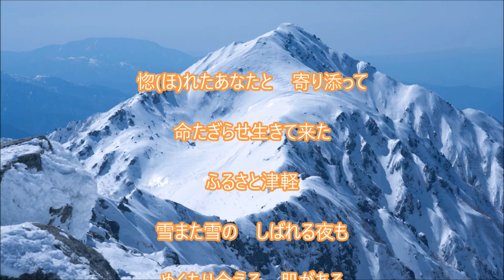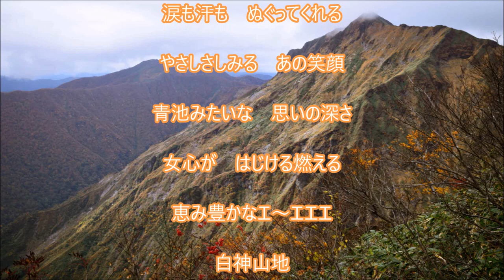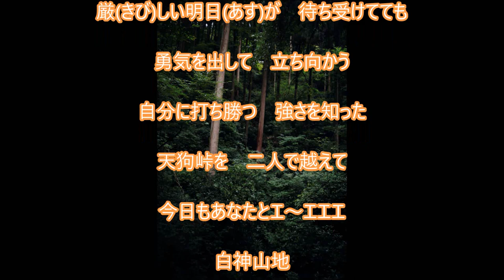【新曲】白神山地／「長山洋子」／cover teruchan♪２０２４年６月１９日発売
長山洋子さんの白神山地を歌わせて頂きました。
*作詞：鈴木紀代*作曲：西つよし*編曲：伊戸のりお